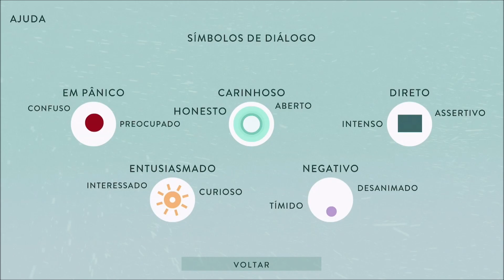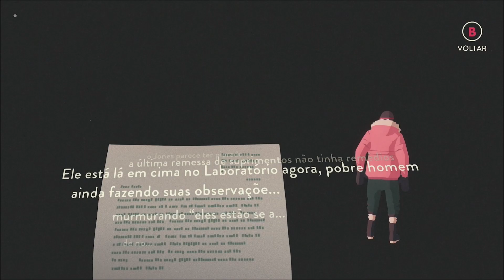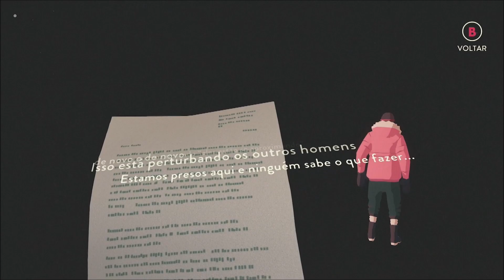SOUTH OF THE CIRCLE - GAMEPLAY EM PORTUGUÊS PT/BR - CONHECENDO O GAME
Sobre: South of the Circle é uma profunda experiência narrativa que explora o relacionamento de Peter e Clara, dois acadêmicos de Cambridge envolvidos em um conflito político. A história foca em promessas que afetam carreiras e o amor. Com o fardo do passado, nossas escolhas podem parecer ilusórias.

UMA CÓPIA DE "SOUTH OF THE CIRCLE"  FOI FORNECIDA GRATUITAMENTE PARA FINS DE COBERTURA.

Gamertag: MxGamer789
Steam: MxGamer789

TÍTULO DO VÍDEO: SOUTH OF THE CIRCLE - GAMEPLAY EM PORTUGUÊS PT/BR - CONHECENDO O GAME